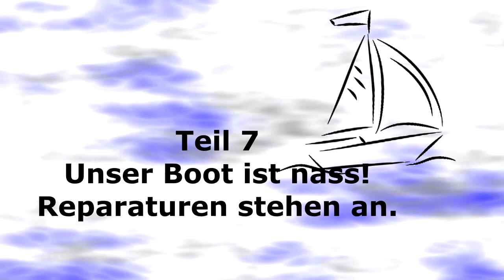Teil 7 Segeln auf dem Bodensee mit der Espresso Unser Boot ist nass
Mit unserem Segelboot "Espresso" haben wir fast zwei Wochen Urlaub (Mai und Juni 2017) am Bodensee verbracht. Die Espresso ist eine Dehler D22 und unser erstes eigenes Segelboot. Wir haben einen Wasserliegeplatz in Gohren (Ultramarin). Leider ist der Wasserliegeplatz nicht dauerhaft, so dass wir unser Boot nach unseren Urlauben wieder auskranen müssen. Aus diesem Grund war es für uns wichtig, dass unser Boot trailerbar ist.

Wir wohnen während unseres Urlaubes komplett auf "Espresso". Es ist klein aber fein.

Wir nehmen euch mit auf unseren kleinen Abenteuern, die wir in den zwei Wochen erlebt haben. Insgesamt gibt es 9 Folgen. Viel Spaß.

In der siebten Folge haben wir einen Wasserschaden. Reparaturen stehen an.